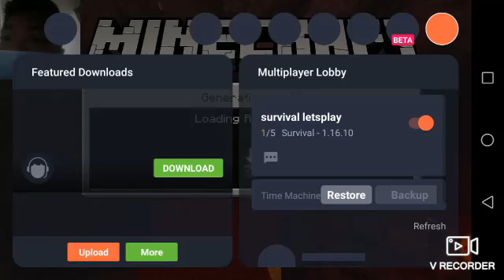survival lets play ep1( minecraft)